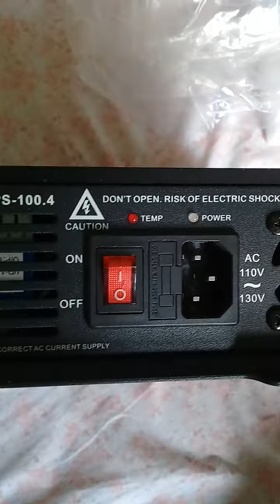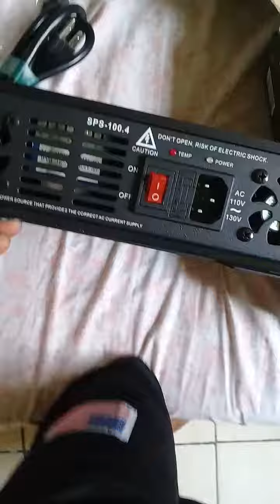Dd audio sps 100.4 unboxing